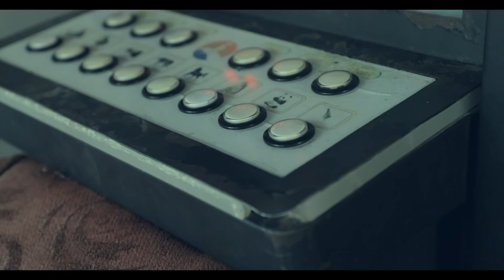Tundaman - Kinatoka (Official Video)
Here is the new HIT song from Tundaman, 'Kinatoka'